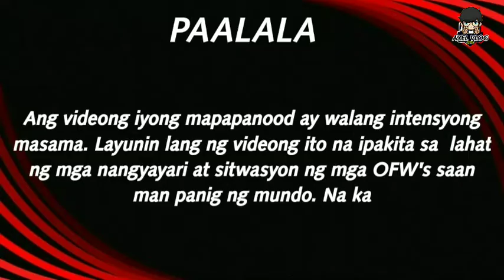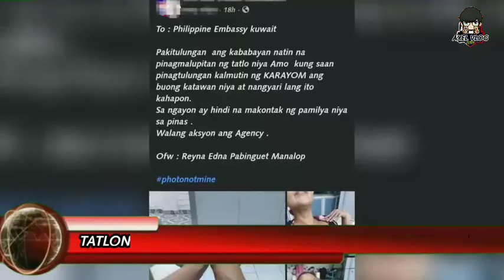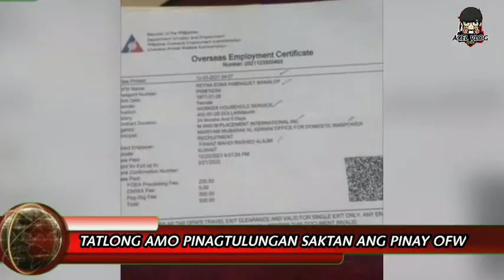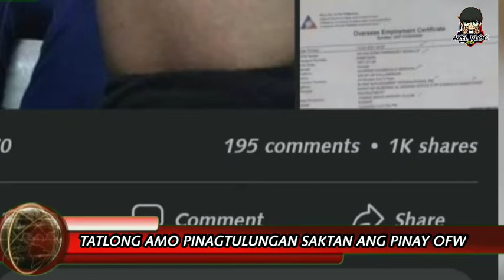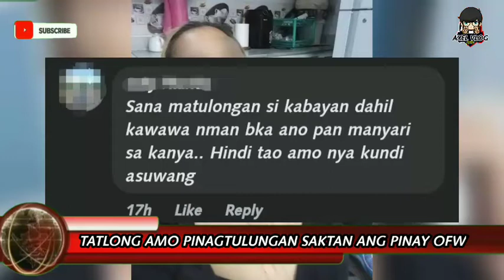Tatlong among Arabo pinagtulungan saktan ang pinay ofw kasambahay sa ibang bansa